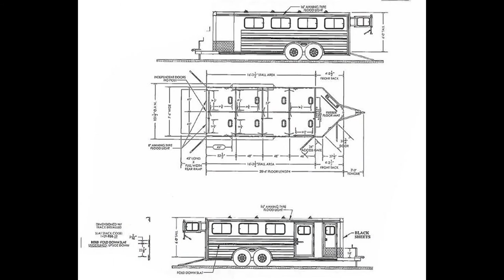2017 CIMARRON SHOWSTAR - Livestock Trailer - Transwest Truck Trailer RV (Stock #: 5N170162)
Year: 2017
Condition New
Color - Exterior Black
Pull Type Bumper
Tack Rooms Front Tack
Tack Options Bridle Hooks
Head Wall Stock Sides
Composition Aluminum
Floor Type Aluminum
Rear Doors Ramp with Dutch Doors
Stall Amenities Escape Door; Kick Mats; Interior Lights; Roof Vents; Load Lights

FINANCING AVAILABLE!

LOCATION:
7550 E I-25 Frontage Rd.